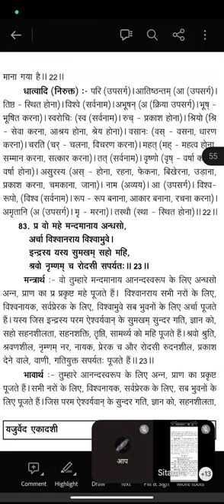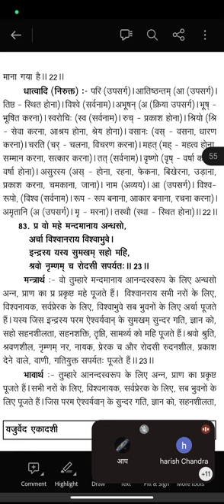यजुर्वेद अध्याय 33, मंत्र 23